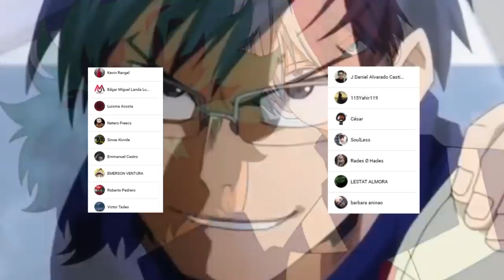DEKU Puede SUPERAR el 100 % del ONE FOR ALL ???🤯 El POTENCIAL del NUEVO QUIRK || Boku no Hero 315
HOLA AMIGOS LES TRAEMOS UN NUEVO VÍDEO ESTA VEZ LA REVIEW DEL MANGA 315 DE BOKU NO HERO ACADEMIA, DONDE VIMOS LA CULMINACIÓN DE LA BATALLA DE DEKU VS LADY NAGANT Y LA VERDAD SOBRE EL QUIRK DEL TERCER PORTADOR.

Usa estos códigos de promoción:
Extra 5% Order Over $49, Code: Anime
Extra 7% Order Over $79, Code: Senpai
Extra 10% Order Over $99, Code: Daisuki